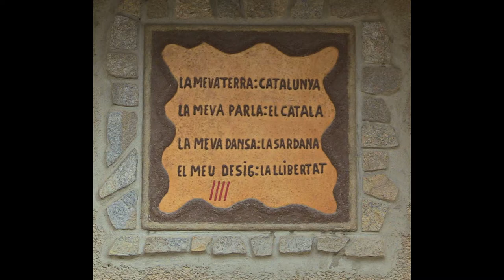Miquel Perelló Alcalde Guiamets. Neus Català, llamborda "STOPERSTEINE " memòria històrica seva casa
Neus Català, homenatge amb una llamborda "stolperstein" de la memòria històrica a la seva casa dels Guiamets, al Priorat.

La de la casa natal de la supervivent de l'Holocaust és la primera "pedra per ensopegar" de les 70 noves que es col•locaran a Catalunya.

Neus Català ha rebut un nou reconeixement als Guiamets, el poble del Priorat on va néixer fa 102 anys. Una placa davant la seva casa natal recorda que va ser víctima del nazisme.
La de la veterana militant d'esquerres, i única supervivent catalana del camp de concentració nazi de Ravensbrück, és la primera "Stolpersteine" ("pedra per ensopegar") de les 70 noves que es col•locaran a Catalunya. A tot Europa hi ha unes 30.000 llambordes com aquesta, un projecte de memòria històrica que recorda les persones que van ser deportades o assassinades.
Català va ser deportada a Ravensbrück per haver col•laborat amb la resistència francesa. Tot i la seva edat, ha tingut força per agrair el reconeixement, cantant "L'emigrant" juntament amb Marina Rossell.
La seva filla Margarita ha destacat que l'homenatge se li ha fet en vida i ha reivindicat la memòria històrica:
"La realitat actual, de nombrosos països d'Europa on la xenofòbia i l'extrema dreta aixequen el cap, ens mostra lL'escultor, Günter Demning, ha remarcat l'honor que Català hagi presenciat l'homenatge:
"És un honor posar una pedra a Neus Català, perquè hi ha poques pedres que es poden col•locar per a persones que encara estan vives."
A la pedra hi diu:
"Aquí visqué Neus Català Pallejà
Nascuda 1915
Exiliada
Deportada 1944
Ravensbrück
Alliberada"